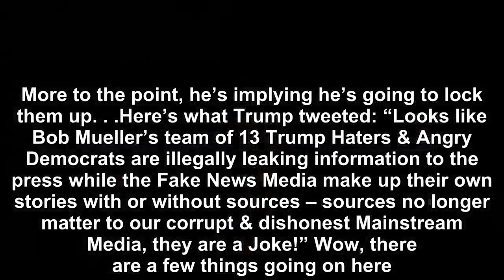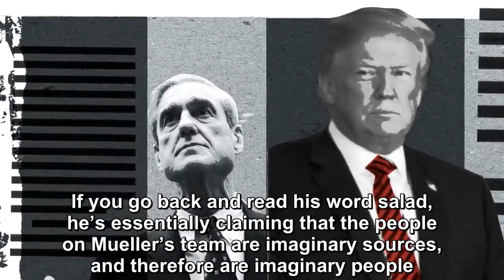What the Mueller report has revealed about Donald Trump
Donald Trump spent all day whining and wailing on Twitter about one grievance or another, giving away just how worried he is about the progress House Democrats are making when it comes to exposing his